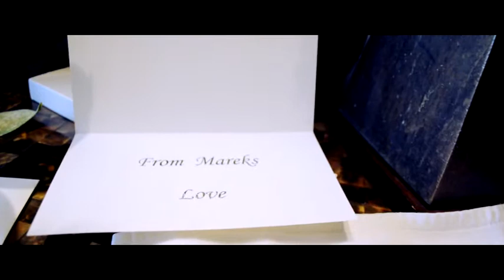Mareks and Kitija's wedding clip